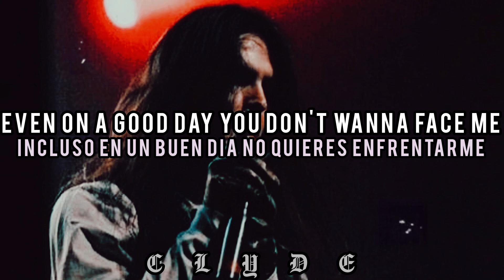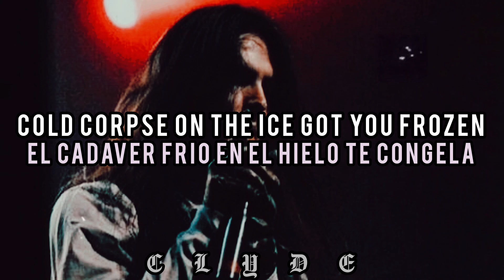Deergod x Bones - ChangeOfScenery // Lyrics & Sub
Deergod x Bones - ChangeOfScenery
Fecha - Enero 31, 2019
Album - ChangeOfScenery